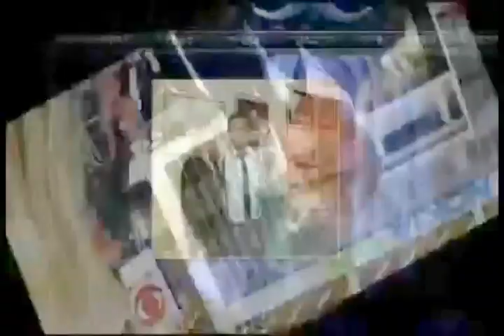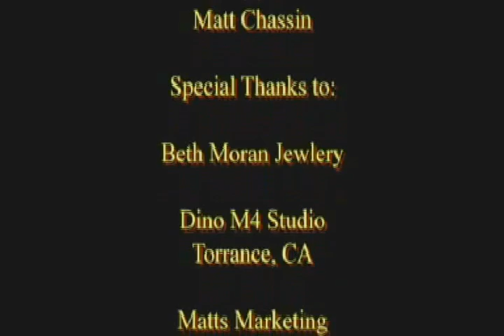Feodor Chin's Comedy Series GOLDEN BOY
Featured in this interview are stars of GOLDEN BOY Feodor Chin, Joshua Murphy and Kelvin Han Yee and director William Lu.